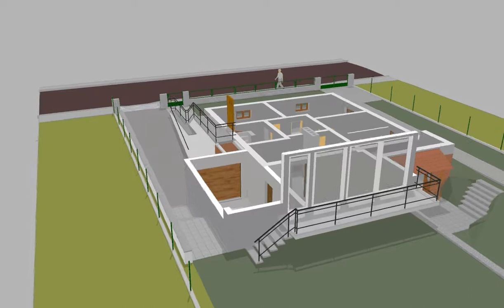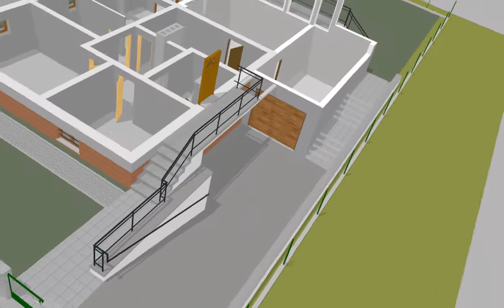Wizualizacja, Rozbudowa domu_rzut_piwnica_.avi